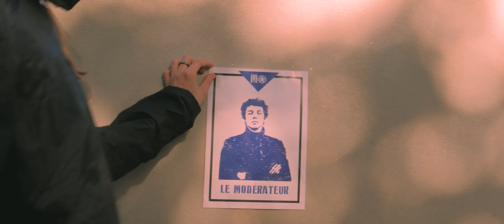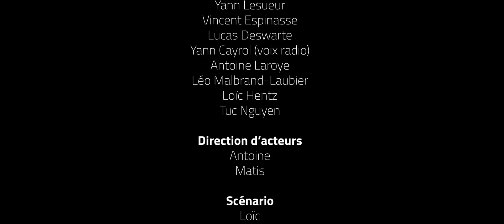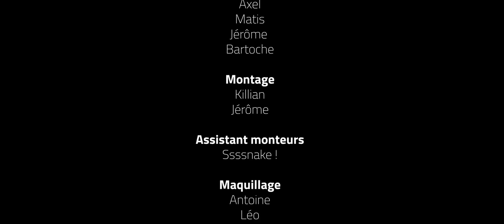Canaris des mines - CNT CNC - Vainqueur ICare 2018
Les hommes, en domestiquant le canari, ont tenu à contrôler son apparence - sa couleur, sa taille, sa posture, ou même son chant - pourvu qu'il s'accorde à leurs visions de l'idéal.
Désormais, ces oiseaux arborent des teints et des ports tant divers que superbes, comme autant de symboles chatoyants de leur liberté perdue.

Invoquant à corps et à cris une émancipation dont ils ne connaissent rien, les deux révolutionnaires ne peuvent que vanter leur propre canari, certes façonné par leur idéal mais fatalement désincarné.
Cependant, plus à l'écart dans la mine, le troisième canari suffoque, s'asphyxie. Tenteront-ils de le réanimer ? Ou sauront-ils interpréter à temps ce funeste présage ?

Court-métrage réalisé dans le cadre des ICare 2018 sur le thème "Equilibre"